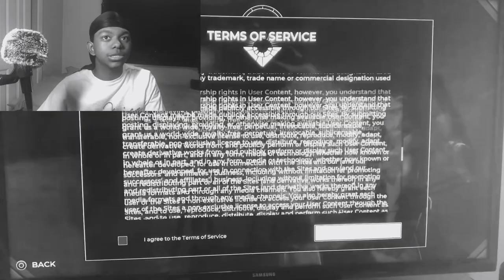I felt like a GOD playing this game.